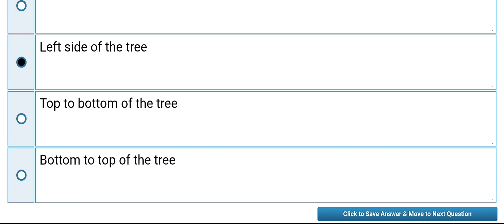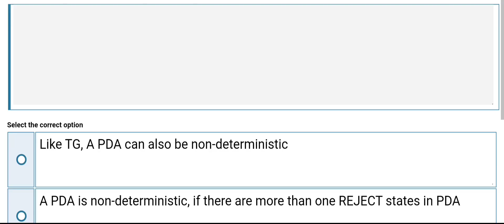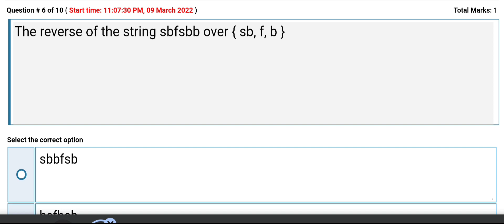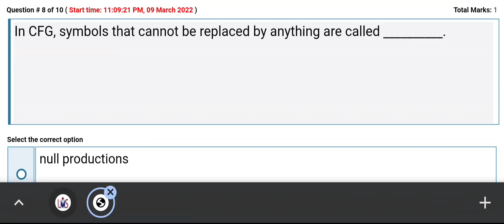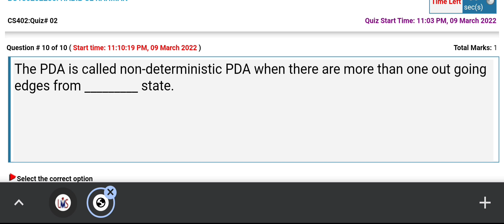Quiz No 2 of CS 402